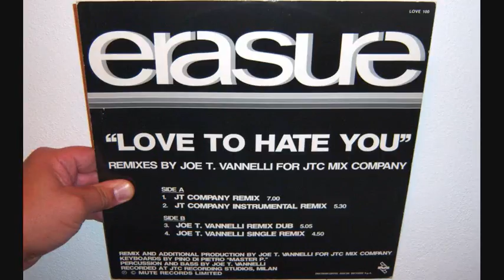Erasure - Love to hate you (1991 J.T. Company instrumental remix)